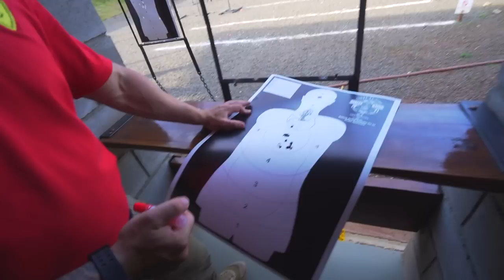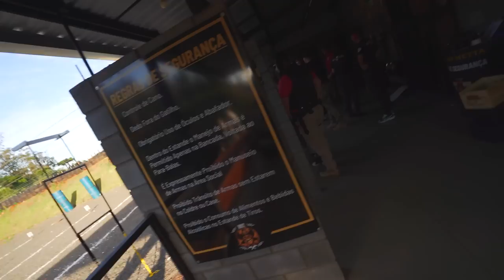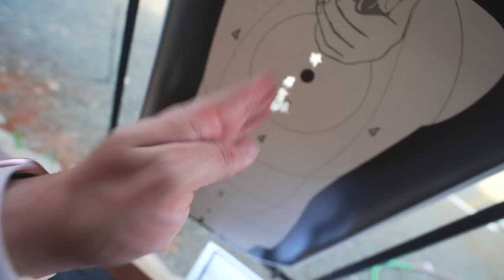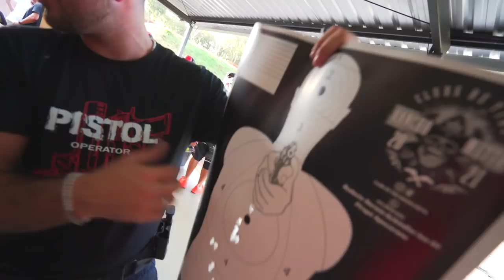ATIRANDO COM ARMA DE FOGO PELA PRIMEIRA VEZ !! * veeem com a genteee * 🔥